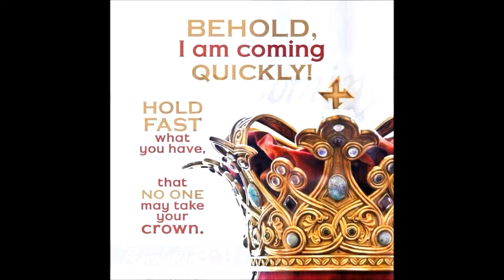PREPARE YOURSELF AND GROW UP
julie wedbee